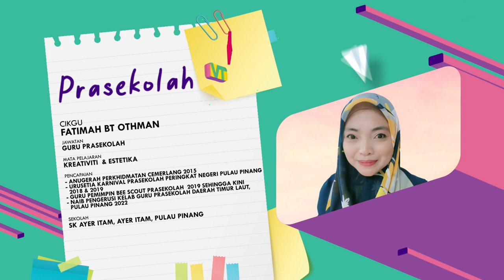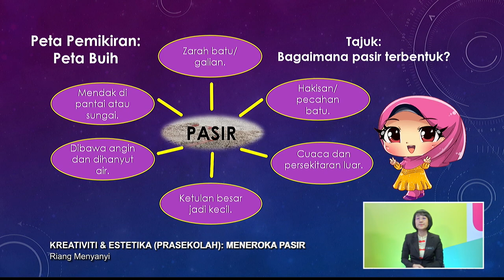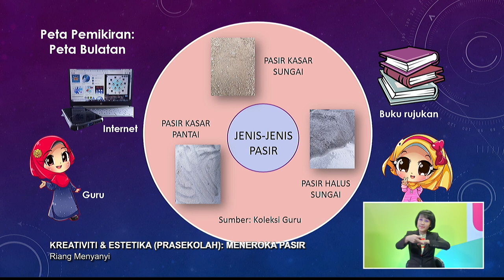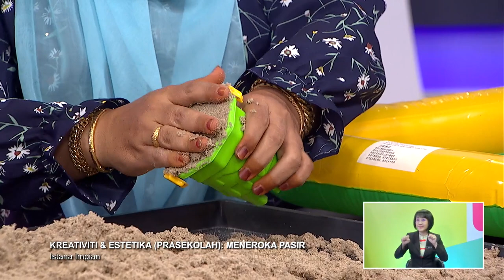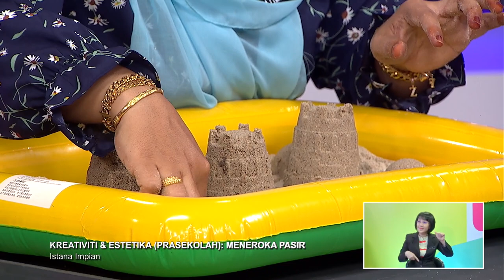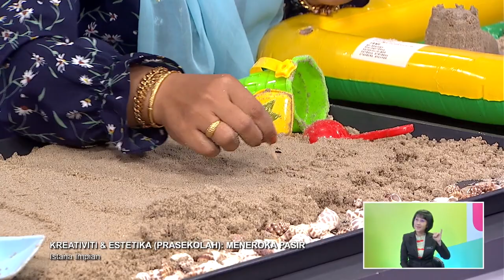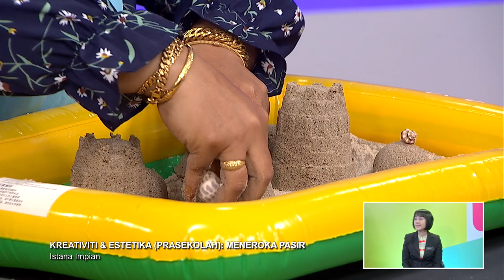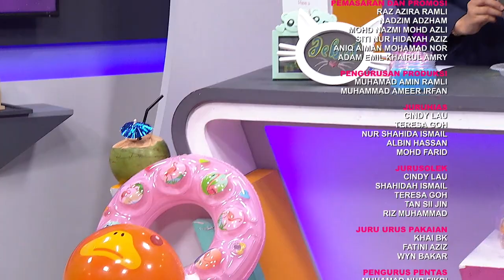PRASEKOLAH 2022 Q3 Q4 EP 14 KREATIVITI & ESTETIKA MENEROKA PASIR